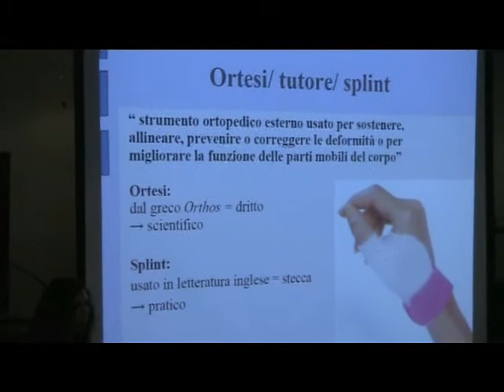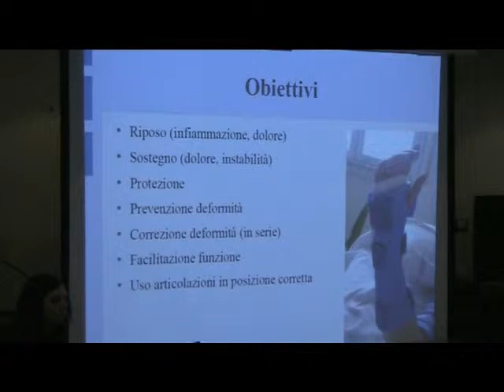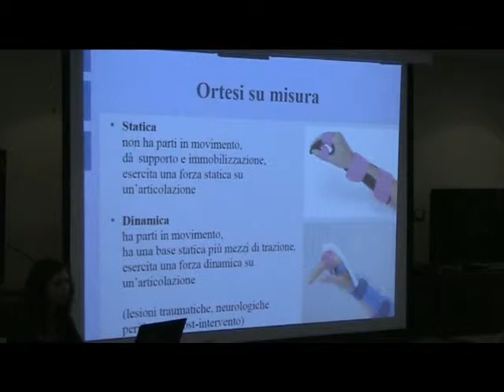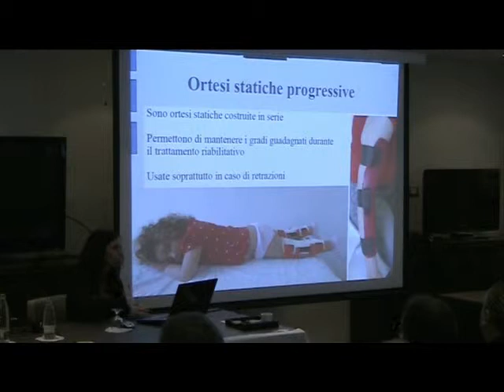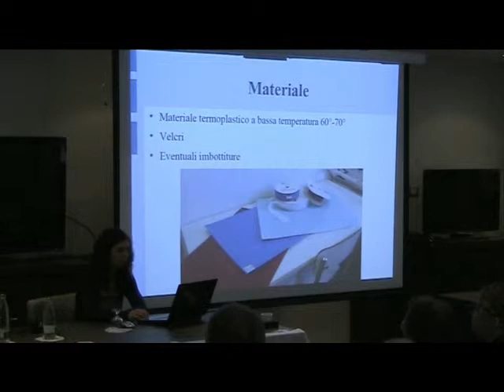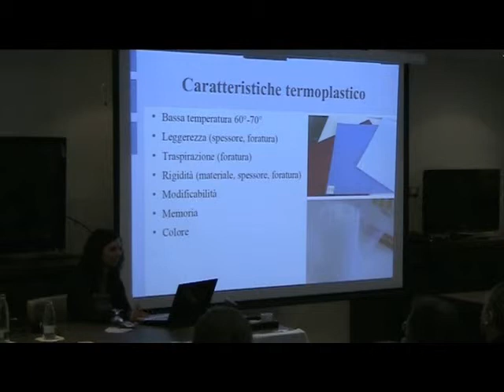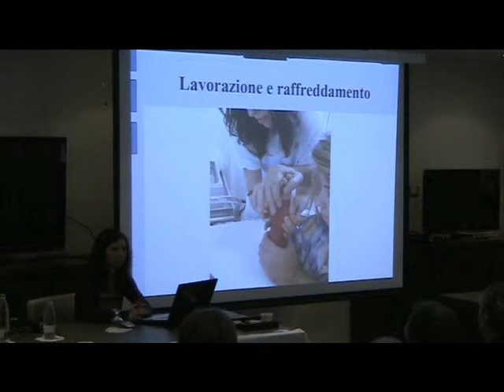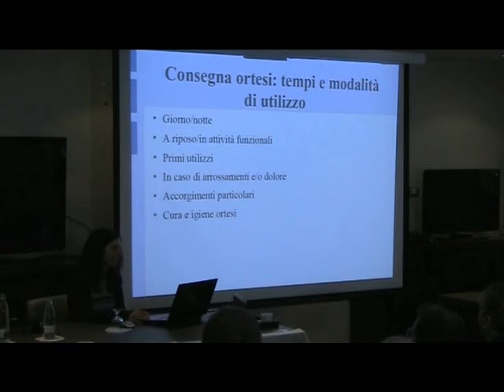Dott.ssa Anna Providenti - Le ortesi nelle malattie reumatiche infantili e la loro utilità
Assemblea annuale Amri
Domenica 27 Maggio 2012
Marina Place, Genova

Incontro con la Fisioterapista di Amri che opera in reparto e Day Hospital

Dott.ssa Anna Providenti
Le ortesi nelle malattie reumatiche infantili